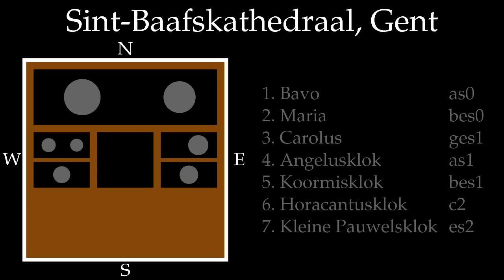Sint-Baafskathedraal, Gent, klok 7: Klein Pauwelsklok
Klok 7, es2, zonder naam, van de Gentse Sint-Baafskathedraal (België).

Diameter: 70 cm, gegoten door Johannes Pauwels, 1725, krukas, vallende klepel.  Slagtoon: es2-12 cent.  De klokken van de Gentse Sint-Baafskathedraal klinken gemiddeld 36 cent lager dan de huidige stemvork, deze klinkt dus 24 cent hoger dan het gemiddelde.  Er zijn duidelijk sporen dat deze klok gestemd is.  Ook de klankanalyse toont dat deze klok bewust gestemd is.  Vermoed wordt dat dit pas na de Tweede Wereldoorlog gebeurd is, daar de twee andere Pauwelsklokken in dezelfde toren deze sporen niet tonen.  Deze klok is hoogstwaarschijnlijk nog een overblijfsel van de vroegere beiaard van de kathedraal, waarvan de meeste klokken in 1803 verkocht werden.

Opschrift: "PERILL ET R MUS D. ANTONIUS TRIEST EPUS CATHED : ECCLAE STI BAVONIS GANDAVI F : I : PAUWELS. 1725" met wapenschild van Mgr. Triest en spreuk "Confidenter" (Elisabeth Dhanens, Sint-Baafskathedraal Gent, 1965).

Het beeld is niet van de beste kwaliteit, maar in tegenstelling tot wat de beelden laten vermoeden was het heel erg donker in de toren.  Klank- en beeld afzonderlijk maar tegelijk opgenomen op 15 november 2012.

Dank aan Ludo Collin voor de toestemming om de toren te bezoeken, Bart Maton voor de organisatie van het bezoek, Johan Anthonis voor de begeleiding in de toren en Liliane Vanhooren voor het luiden van de klokken vanuit de sacristie.

Cathédrale Saint-Bavon, Gand, Belgique, cloche 7, mib4, 70cm, 1725.